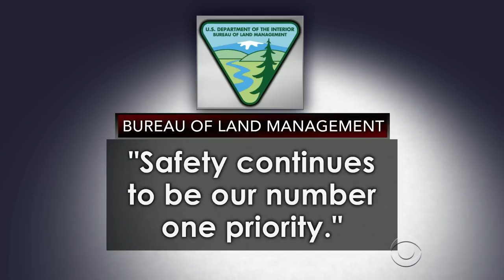Armed demonstrators flock to support Nevada rancher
For over a century, Cliven Bundy's family has raised cattle on a patch of land in Nevada the size of Rhode Island. Bundy has refused since 2009 to pay grazing fees, and the Bureau of Land Management began to round up his cattle. Protesters from across the country, some of whom are armed, have flocked to the area to support Bundy. Teri Okita reports.